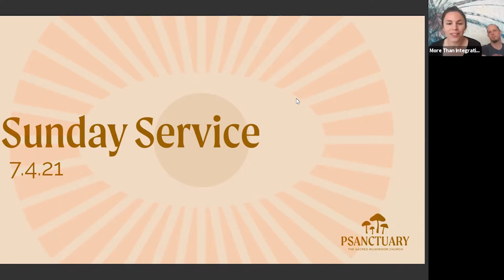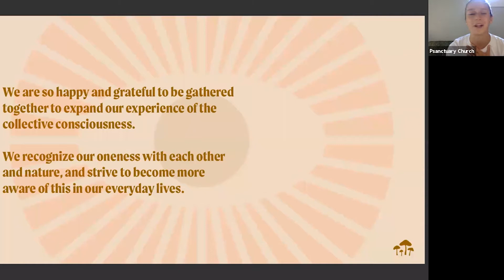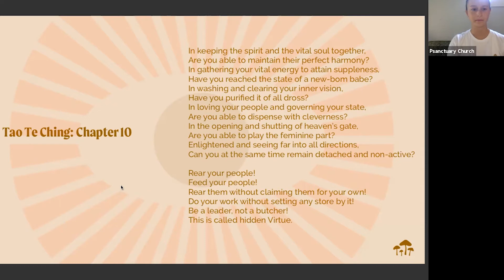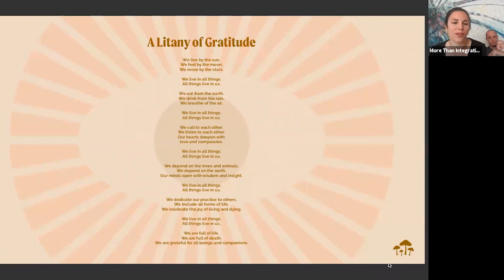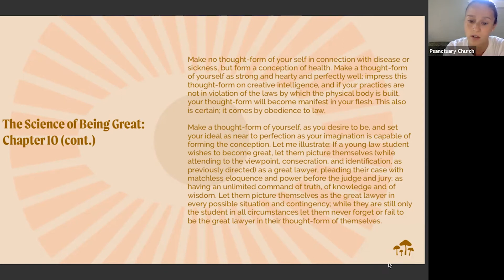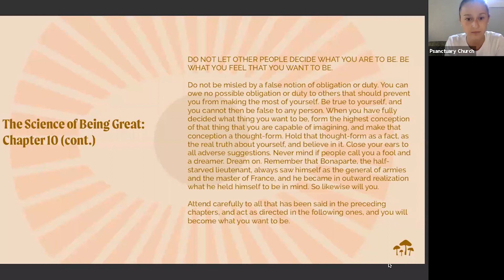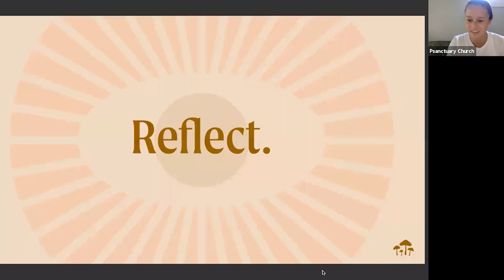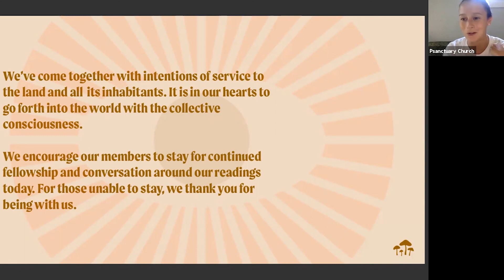Psanctuary Sunday Service 10-12 EST • The Tao Te Ching • The Science of Being Great • 07.04.2021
The mission here at Psanctuary is to shepherd a non-denominational, international faith-based community that centers around the instrumental sacrament of sacred (psilocybin-containing) mushrooms for personal, communal, and global healing.

Our 10 AM Sunday services are a place we gather together as a community. Although we do not partake in the sacrament during these services we find common ground together in our recognition that the mushroom has brought us together.

The Psanctuary community consists of families and individuals from all walks of life and is open to individuals from any faith or background. We are an inclusive community recognizing only one race of humans and one life force that manifests in a multitude of forms and appearances.

If you find alignment with our church consider attending our Sunday Service as the first step toward membership.

We also have a podcast! Psilocybin Says is a podcast that explores the influence that psilocybin mushrooms have on social and individual development.